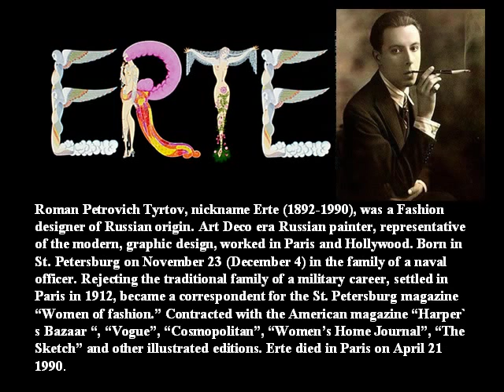ROMAN PETROVICH TYRTOV - 1892- 1990 -RUSSIAN SCULPTOR- A C